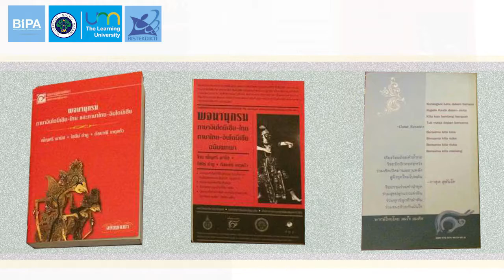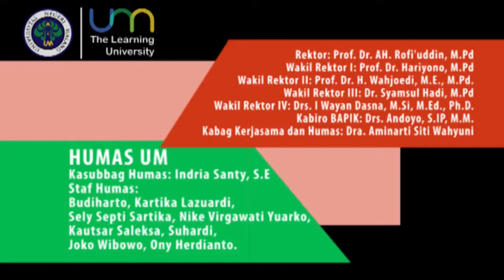Dosen Univ. Negeri Malang (UM) Dr Gatut Susanto Terima Penghargaan dari Univ. Walailak Thailand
Dosen Universitas Negeri Malang (UM) Dr Gatut Susanto Terima Penghargaan dari Universitas Walailak Thailand